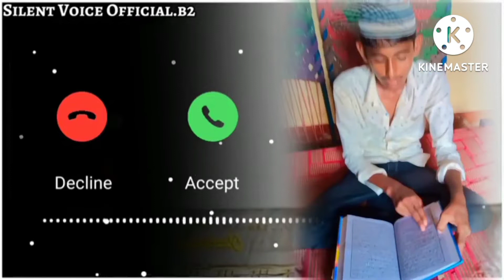16 अगस्त 2022(2)